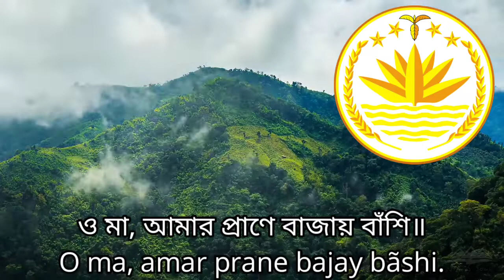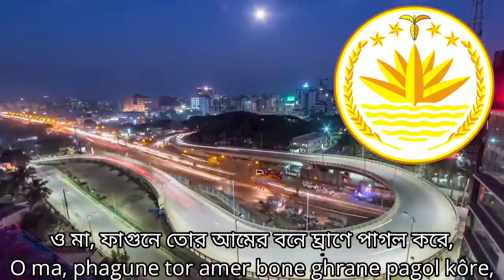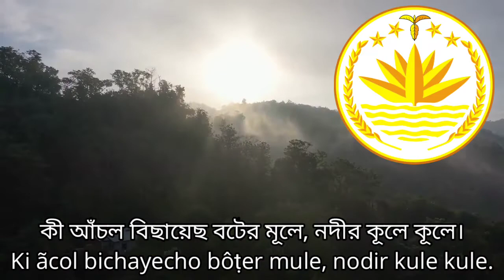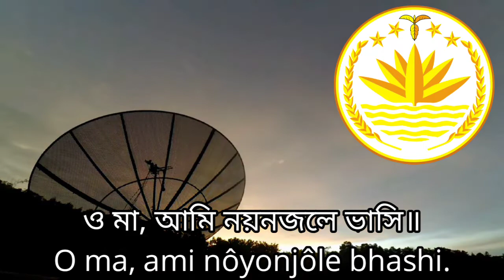The Bangladeshi National Anthem: আমার সোনার বাংলা Amar Sonar Bangla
My golden Bengal, thee I love.
𝄆 Forever thy skies be, 𝄇
Thine air, my heart
O Mother, like a flute set my heart in tune;
Golden Bengal, thee I love.
O Mother, aroma of mango orchard in Falgun driveth me crazy,
Ah, such miraculousness!
O Mother, seeth in Ogrohayon all through fields of paddy.
Time seeth smiles sweet.

What beauty, what shades, what affection, what tenderness;
What a quilt thou hast spread at tip of banyans 'long ev'ry bank,
O Mother, words from thy lips like nectar to my ears.
Ah, such miraculousness!
If sadness, cast a gloom on thy face, my eyes
O mother, my eyes filled with tears.